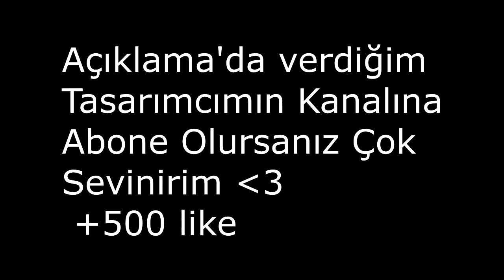Herkesin Aradığı O FPS BOOST+ & PvP Texture Pack !! (SONOYUNCU SKYWARS)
+500 Like Gelirse SonOyuncu SKYWARS 1. Sİ HESABINI ÇALARIM
LİKE ATMAYAN MLP AİLESİNDEN DEĞİLDİR !

●▬▬▬▬ AÇ ▬▬▬▬●

【 İninal Barkod'um : 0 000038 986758 】

* 15 TL BAĞIŞ YAPAN ARKADAŞ'LAR AÇIKLAMAYA İSİMLERİNİ ALİYORUM .

●▬▬▬▬  OYUN ▬▬▬▬●

✔️ Video'daki Texture Pack: Erdem Erdoğdu 50K Pack

✔️ Video'daki Fov: 100

✔️ Video'daki Server: CraftRise

●▬▬▬▬ PC ÖZELLİKLERİM ▬▬▬▬●

Sistem Özelliklerim:

Şurdan  Bulabilirsiniz

●▬▬▬▬ HESAB İSİMLERİ ▬▬▬▬●

Server'lerdeki Nickim:

CRAFTRİSE & SonOyuncu :

MrLevendPvP_YT

●▬▬▬▬ İŞ ▬▬▬▬●

●▬▬▬▬๑۩۩๑▬▬▬▬●